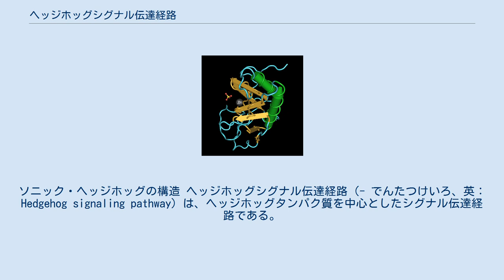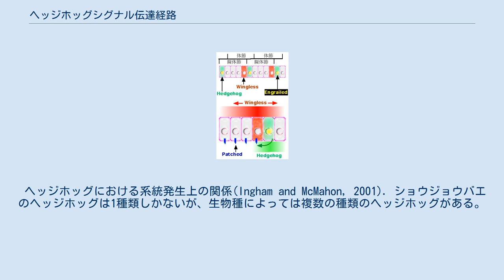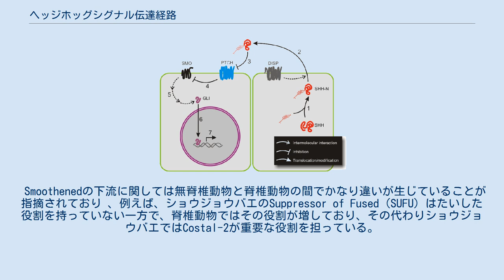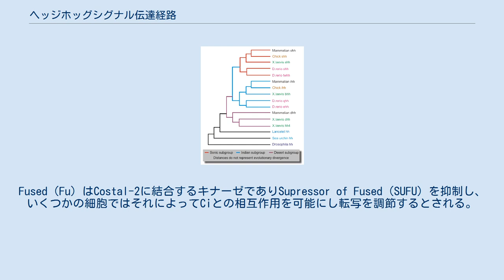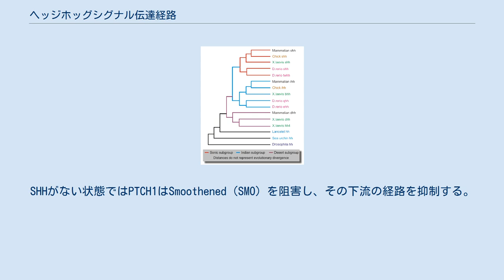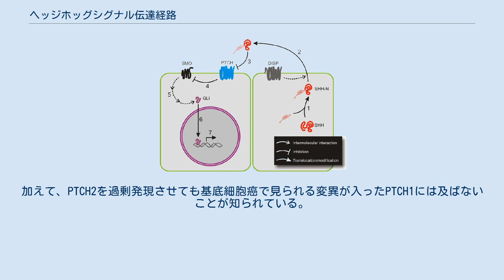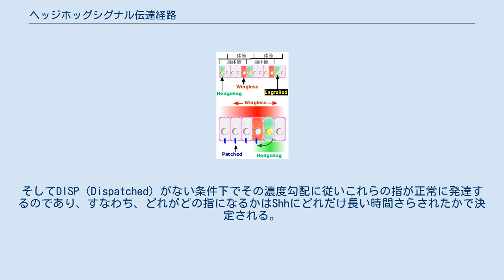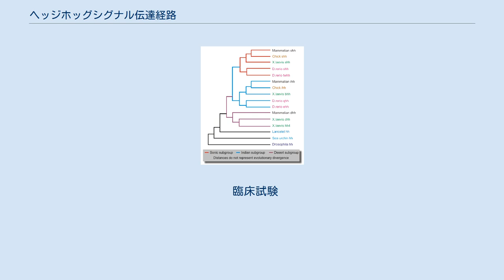ヘッジホッグシグナル伝達経路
ソニック・ヘッジホッグの構造 ヘッジホッグシグナル伝達経路（- でんたつけいろ、英：Hedgehog signaling pathway）は、ヘッジホッグタンパク質を中心としたシグナル伝達経路である。
 発生している胚では頭側・尾側、右側・左側などの位置が決定されそれに基づいてそれぞれ異なった発生過程をたどり、 またいくつかの分節を形成しそれぞれが異なった形に発達する。
胚が正常に発生できるようにおのおのの細胞は「ヘッジホッグシグナル伝達経路」に基づいてこのような正しい位置情報を獲得する。
すなわち、胚では場所に応じて異なった濃度のヘッジホッグシグナルを構成するタンパク質が見られるのである。
 発生過程のみならず成体においてもこのシグナル伝達経路は働いている。
 ここに異常が生じると、基底細胞癌のような疾患を発症する。
 ヘッジホッグシグナル伝達経路は、動物の発生に関わる重要な経路の1つであり、ショウジョウバエからヒトにいたるまで保存されている。
この経路の名前はショウジョウバエで見つかったヘッジホッグ（Hh）と呼ばれるペプチド分子に基づくが、この分子はショウジョウバエの胚の極性を決める遺伝子（セグメントポラリティー遺伝子）の1種である。
ヘッジホッグは後期の胚発生や変態でも重要な役割を担っている。
 哺乳類ではソニック・ヘッジホッグ、インディアン・ヘッジホッグ、デザート・ヘッジホッグの3種類のヘッジホッグホモログが知られているが、一番研究されているのは全身に発現が見られるソニック・ヘッジホッグである。
ヘッジホッグシグナルは脊椎動物においても胚発生で重要な役割を担っており、例えば、この経路を構成する遺伝子を欠くノックアウトマウスでは、脳や骨、消化管、肺をうまく形成することが出来ないことが知られている。
近年の研究によるとヘッジホッグシグナルは体性幹細胞の制御に関わっており、成人組織の維持や再生でも働いているとされる。
加えて、腫瘍の進展にもこのシグナルが関係していることがわかってきており、製薬会社はヘッジホッグシグナルを標的とした抗腫瘍薬の開発に力を入れている。
 1970年代の発生生物学における根本的な疑問は、比較的単純な受精卵がいかにして体節制を構成するかというものであった。
1978年になってエリック・ヴィーシャウスとクリスティアーネ・ニュスライン＝フォルハルトにより、ハエで体節の前後軸形成に関わる遺伝子の変異が特定され、さらに彼らが行った「飽和突然変異誘発法」により体節に関わる一連の遺伝子が発見された。
そして、1995年に2人はエドワード・ルイスとともに、ショウジョウバエの胚発生に関わる遺伝子変異の研究に対しノーベル生理学・医学賞を受賞した。
 ショウジョウバエのヘッジホッグ（hh）遺伝子はそれぞれの体節の前後の違いを決める遺伝子の1つとして、1992年に複数の研究室により独立にクローニングされたものである。
いくつかのヘッジホッグ変異は野生型に比べて太くて短いずんぐりむっくりした胚となる。
セグメントポラリティー遺伝子としてのヘッジホッグは、ハエの幼虫の正常な歯状突起の極性に対する影響のほかに、成虫の触角や脚の形の観点からもその機能が研究されてきた。
 ちなみに普通の幼虫に比べ、ヘッジホッグに変異があるものは「隙間のない芝生状」の歯状突起を有するが、この毛が密集しずんぐりむっくりした幼虫がハリネズミ（英語でen:Hedgehog）を思わせることから、「ヘッジホッグ」という名前が付けられた。
 ヘッジホッグにおける系統発生上の関係(Ingham and McMahon, 2001). ショウジョウバエのヘッジホッグは1種類しかないが、生物種によっては複数の種類のヘッジホッグがある。
線虫ではヘッジホッグ様の遺伝子の他に、2つのPatchedのホモログ遺伝子とPatched関連遺伝子が存在しており、これらの遺伝子は線虫の発生を担っている 。
線虫においてヘッジホッグやPatchedの関連遺伝子はとても多く、またSmoothenedホモログなしに機能することから、体腔動物やそれに類する動物はヘッジホッグのコレステロールやその感知機構が異なっていると考えられている。
 原始的な脊索動物であるナメクジウオではヘッジホッグのホモログを1種類しか持たないが、脊椎動物になるとヘッジホッグにいくつかの種類が出てきており、哺乳類の場合、デザート・ヘッジホッグ、インディアン・ヘッジホッグ、ソニック・ヘッジホッグの3種類のヘッジホッグがそれぞれ別...